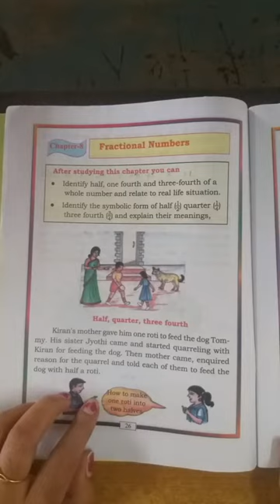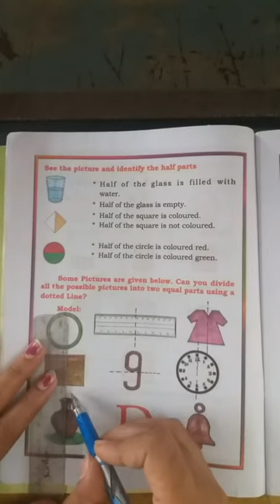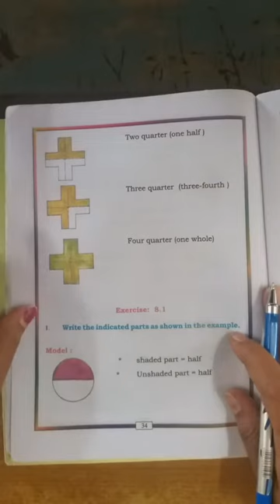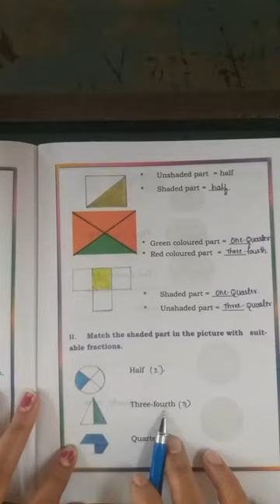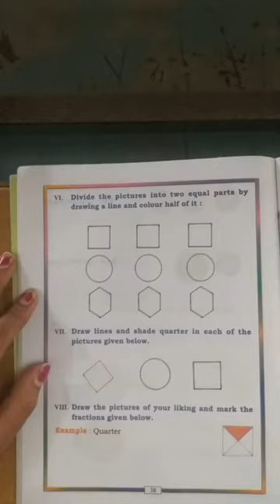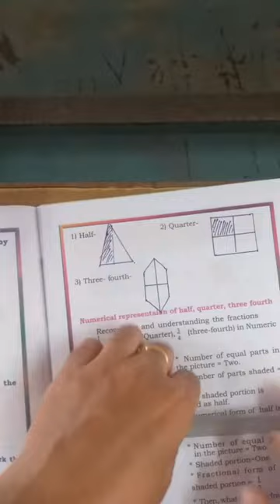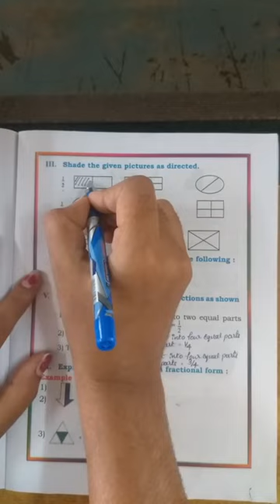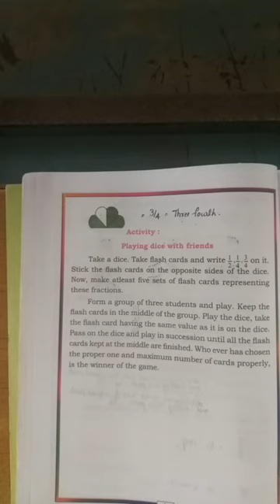3rd Maths Fractional numbers part 2 class by Vidya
3rd Maths Fractional numbers part 2 class by Vidya